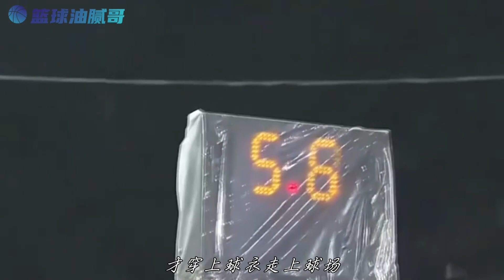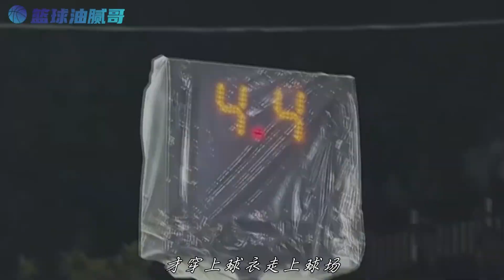没有资本运作，没有金钱的味道，贵州村BA只有最纯粹真实的篮球